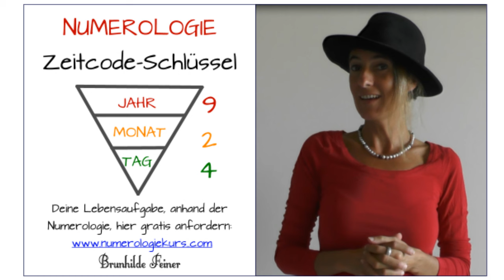Numerologie: Zeitcode-Schlüssel vom 11. November 2016